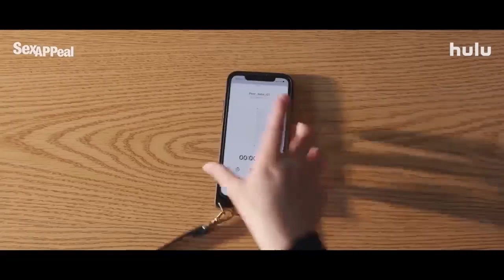SEX APPEAL HD Trailer 2022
Avery, a teenager with a tendency towards perfectionism who enlists her friend Larson to help her prepare for her first time with her long-distance boyfriend.